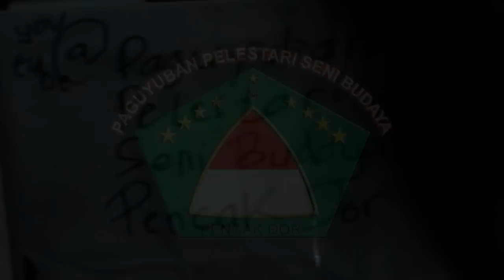Pencak Dor Slemanan 7 Jhon